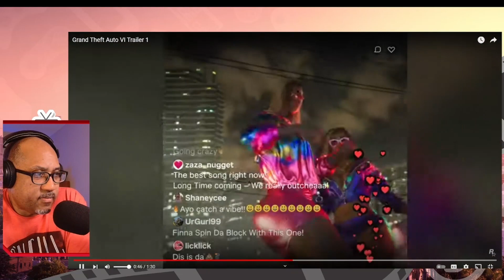A GTA 6 Teaser reaction, is it Good?